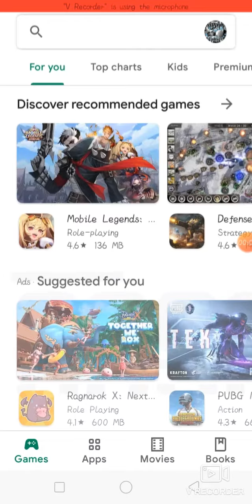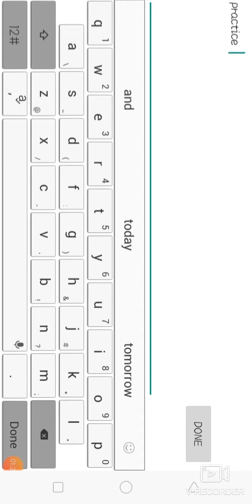How to Livestream Mobile Legends on Facebook using Cellphone